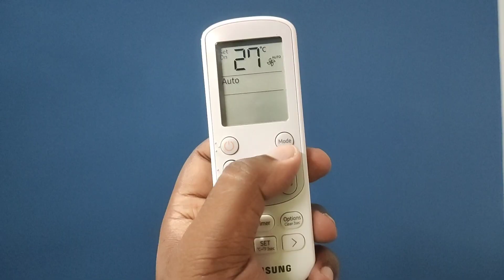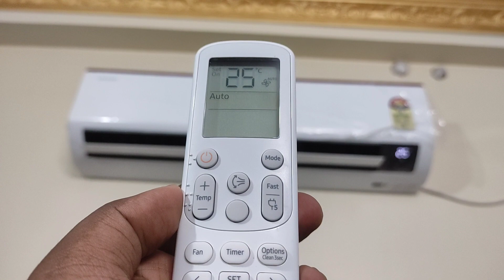Samsung AC Remote Guide : 2024 Model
⬇️ BEST BUY LINK ⬇️
👉 Samsung 1.5 Ton 3 Star Wi-fi Split AC

👉 Panasonic 2 Ton Split Smart AC